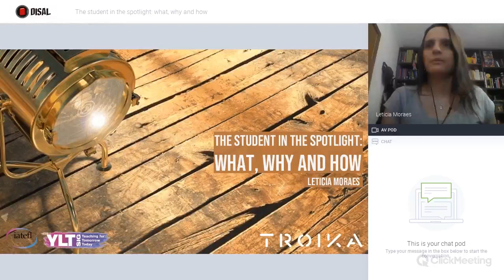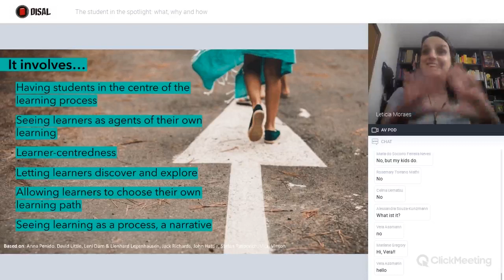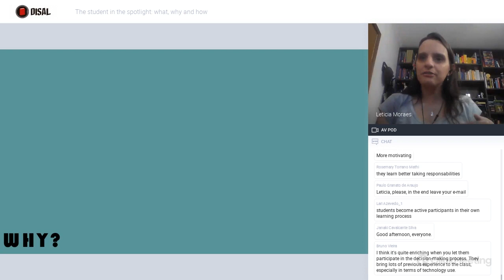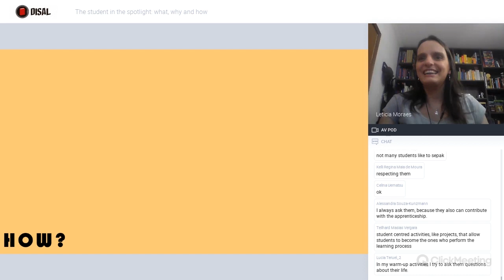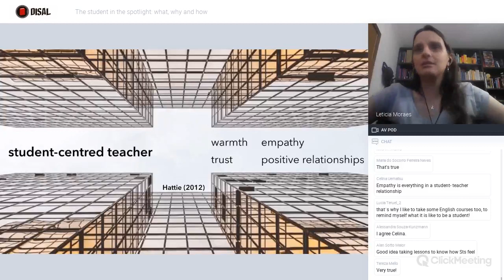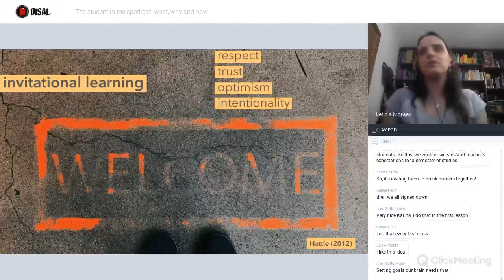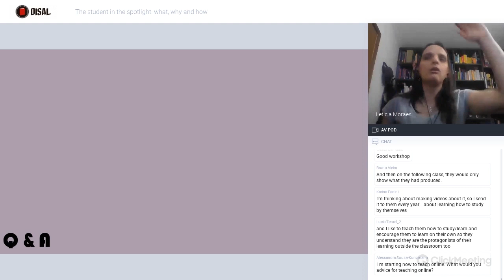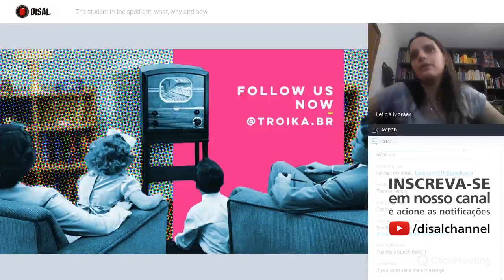The student in the spotlight: what, why and how - Leticia Moraes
Having students as the protagonists of their own learning process has been more and more discussed lately. However, what exactly does it mean to have students as protagonists? How can it be done? What’s the role of the teacher? In this talk, we are going to investigate what student protagonism represents in the classroom and why it has been getting so much attention. We will also look into strategies and approaches we can resort to in order to achieve it in different teaching contexts.

Leticia Moraes is a teacher, teacher trainer, materials writer and editor. She has been involved in ELT for more than 15 years. During this time, she has worked with all ages and levels, but in the last six years she has been dealing especially with secondary learners. She is an experienced speaker and article writer. She is a senior consultant at Troika, Joint Events Coordinators for IATEFL YLTSIG and a member of the C-group.